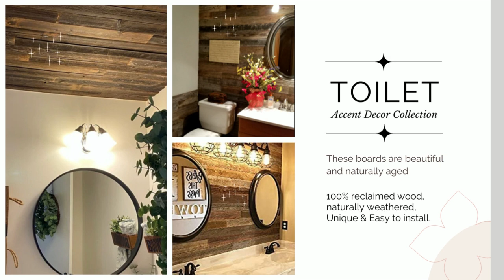Reclaimed Barn Wood Paneling Planks for Accent Walls (Easy nail up application)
Do you love barn wood?

This is 100% naturally weathered reclaimed wood made in the USA. This wood is full of character with knotholes, nail holes, dents, and dings that make it stand apart from anything you can buy in the big box stores!

You can definitely make your room more beautiful with these planks, shop